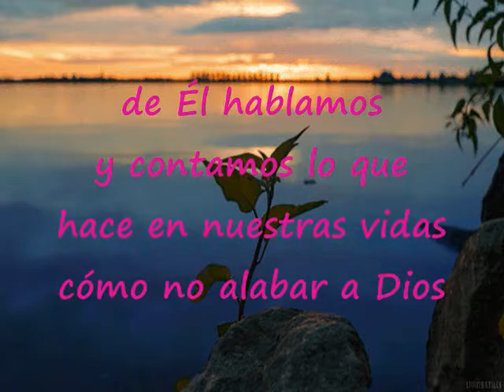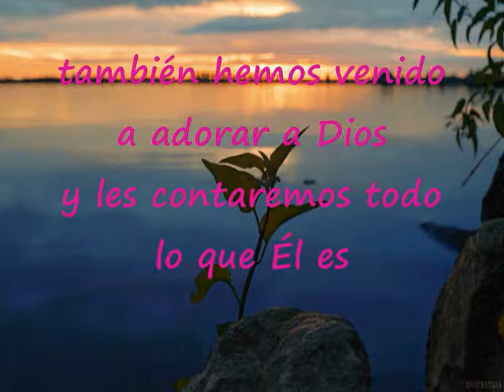Hoy Hemos Venido A Alabar A Dios Pista